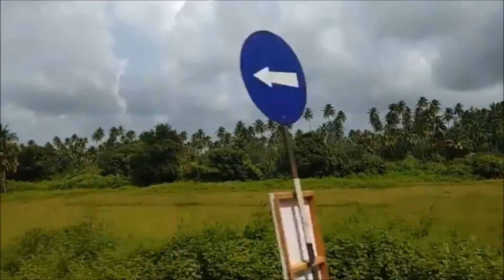Places to visit in Goa|Beautiful GOA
Goa is a state in India within the coastal region known as the Konkan, in Western India. We stayed in Goa for 3 days and 2 nights. We visited Osho beach which was nearest to our hotel room, next day we visited Aguada fort, Baga beach and Calungate beach. On 3rd day we visited Miramar beach(any pubg fan :P) and visited church.